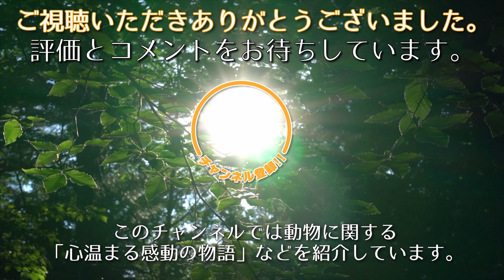犬のおかげで歩けるようになった難病の少女。心と体を支え続けた犬と絆を育む【動物の感動する話】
生まれつきの病気によって一人で歩くことが困難だった少女は、一匹の犬と出会います。
それは介助犬のジョージ。
ジョージはグレートデーンという大型犬で、少女よりも大きい体をしています。
ジョージと出会ったことで少女の世界は大きく広がりました。
ジョージに支えられて歩いたことで、歩くことに自信をもち、一人で歩けるようになったのです。

🔽犬と親友になったキツネ。飼い犬と野生の狐の種を超えた友情に心温まる【感動】

🔽長く野良猫として生きてきた老猫。自ら保護されにくると幸せで穏やかな日々を手に入れる【感動】

🔽耳が聞こえない子猫。同じ障害を持つ２匹の白猫と出会い幸せを掴み取る【感動】

🔽犬のマネをする猫。轢かれて瀕死の重症から回復した猫が保護された家の先住犬に憧れて【感動】

🔽恩を忘れないリス。10年前に助けてくれた家族に感謝を伝え続けるリスの姿に心温まる【感動】

みかん